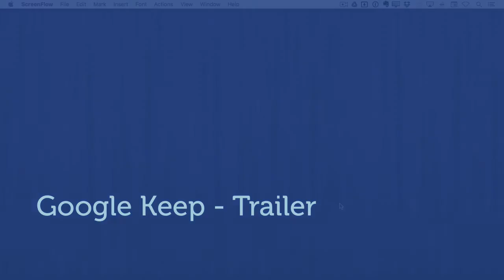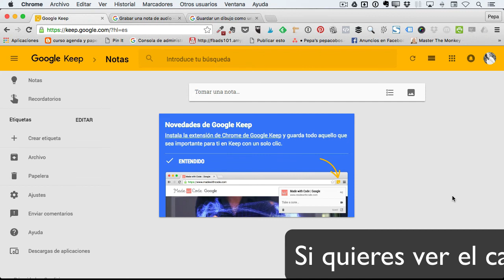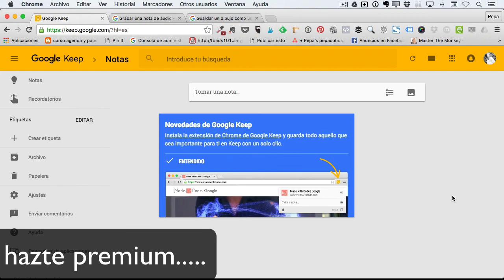188.- Google Keep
Otra alternativa más a Evernote. Gratuita y fiable.

No tiene aplicación para Mac pero si para iPhone y una versión web muy potente.

Al ser un capítulo premium lo que vas a ver a continuación es tan sólo un trailer.